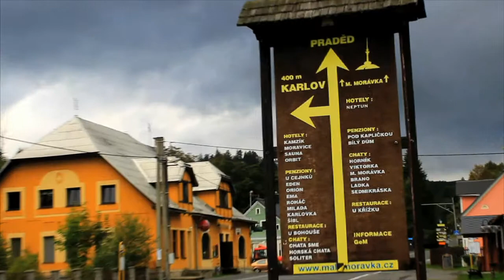Malá Morávka z vrtulníku